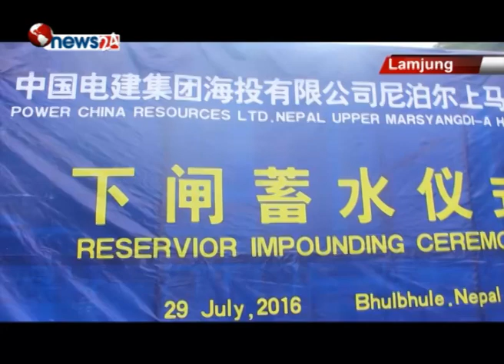माथिल्लो मस्र्याङ्दी–एले आयोजना निर्माणको कार्य लगभग सम्पन्न- NEWS24 TV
लमजुङको भुलभुलेमा निर्माणाधीन ५० मेगावाट क्षमताको माथिल्लो मस्र्याङ्दी–एले आयोजना निर्माणको कार्य लगभग सम्पन्न भएको छ । ङादी दोभानमा निर्माण गरिएको बाँधमा मस्र्याङ्दी नदीलाई थुनेर पानीलाई सिधै बाँध क्षेत्रमा पठाइएको छ ।